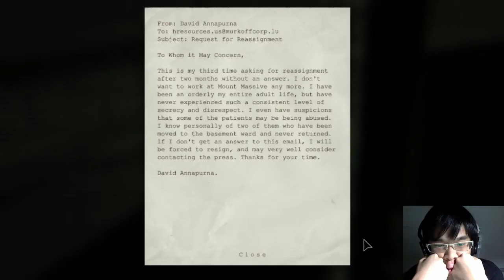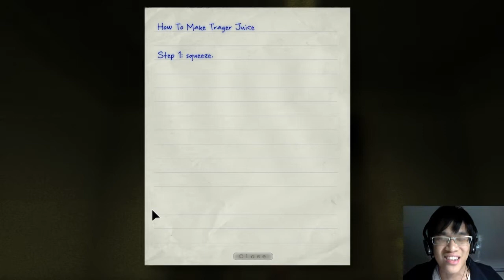Outlast - (13) - ผมเข้าห้องน้ำอยู่หมอ!! - Fenrirwolfen Plays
ขอบคุณสำหรับทุกๆ Like Favourite และ Share นะครับผม